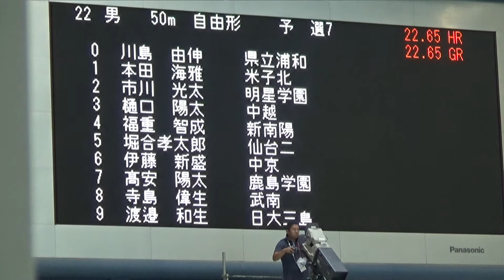2016年IH 水泳 競泳 男子 50ｍ 自由形 予選 7組